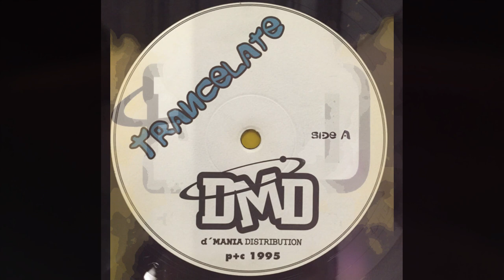Trancelate - Enjoyin' It "Onda Del Futuro Remix" (Hardtrance 1995)